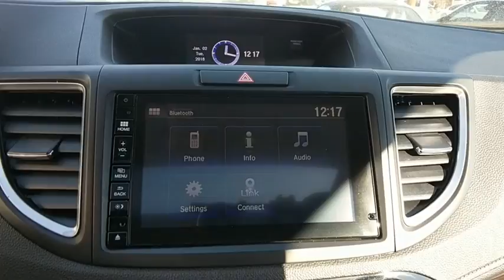2015 Honda CR-V Baltimore, Owings Mills, Pikesville, Westminster, MD FR35287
2015 Honda CR-V

Northwest BMW
9702 Reisterstown Rd

New Price! CARFAX One-Owner. Clean CARFAX. Blue 2015 Honda CR-V EX-L AWD CVT 2.4L I4 DOHC 16V i-VTEC AWD.Odometer is 656 miles below market average! 33/26 Highway/City MPG**Awards:* 2015 KBB.com Brand Image Awards2016 Kelley Blue Book Brand Image Awards are based on the Brand Watch(tm) study from Kelley Blue Book Market Intelligence. Award calculated among non-luxury shoppers. Kelley Blue Book is a registered trademark of Kelley Blue Book Co., Inc. THE GOLDEN RULE DEALER Reviews:* Exceptional fuel economy; abundant passenger and cargo room; nifty self-folding rear seats; appealing tech and safety features. Source: Edmunds* The Honda CR-V has a modern aerodynamic look, with sweeping lines, exciting body sculpting, and a dramatic profile. It has enough attitude and ability to get you around town and then tackle the open road and the great outdoors. The CR-V comes equipped with a 2.4-Liter i-VTEC 4-Cylinder engine with 185hp and a Continuously Variable Transmission. It has a rigid unit-body structure, coupled with taut suspension tuning, which give it impressive handling characteristics. For ultimate 4-season security, the CR-V is available with Honda's Real Time All-Wheel Drive with Intelligent Control System that smoothes out initial acceleration and can transfer up to 100% of torque to the rear wheels. The CR-V is very fuel-efficient and can get up to an EPA estimated 34 MPG Highway when in two-wheel drive. Hit the green ECON button, and the vehicle makes adjustments to its systems so they can be more efficient. Then you get feedback as you drive from Eco Assist to let you know how efficient your driving is. Honda has placed bars around the speedometer, and the longer you keep them in the green, the farther you can go on a tank of gas. The 5-passenger CR-V is extremely roomy inside, with a rear seat that accommodates adults and a proper-sized cargo area. Special attention is paid to driver comfort, with supportive front seats that flank an accommodating center console punctuated by two big cup holders. A large covered center stow bin houses USB and auxiliary inputs as well as a 12-volt power point. Available lane keeping assist and adaptive cruise control add to assisted features. Finally, its large single-piece liftgate, coupled with a significantly lower lift-over height, eases loading and unloading chores. Source: The Manufacturer Summary